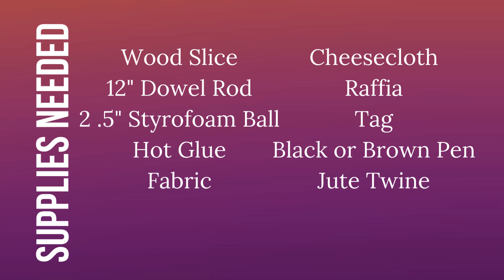How to create a Halloween Ghost on a Stick | Tutorial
This ghost is so cute and perfect for your Halloween decor.  Just a few simple supplies are needed:
Wood slice or wood block
12" dowel rod
Drill
E6000/Hot Glue
Cheesecloth
Ribbon
White and muslin (or coffee dyed fabric)
Jute or baker's twine